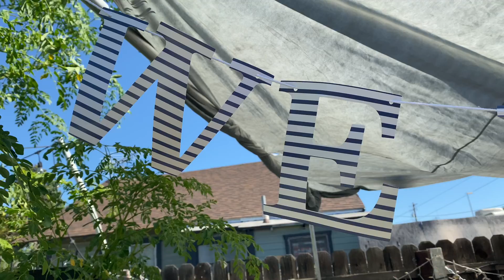DÍA DE LOS CUETES |2020